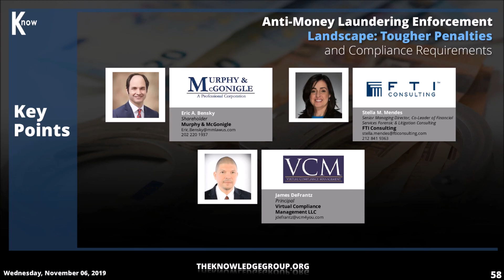AML Enforcement Landscape CLE: Tougher Penalties